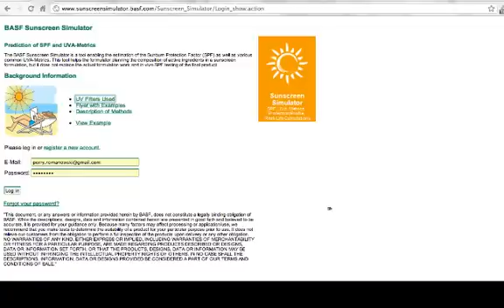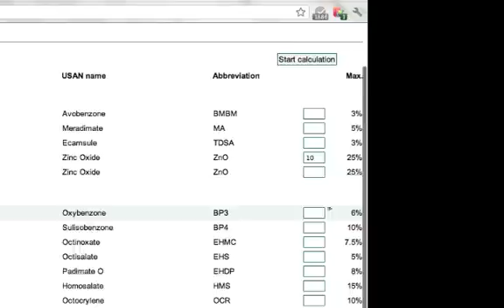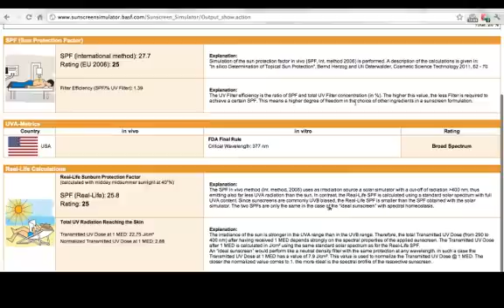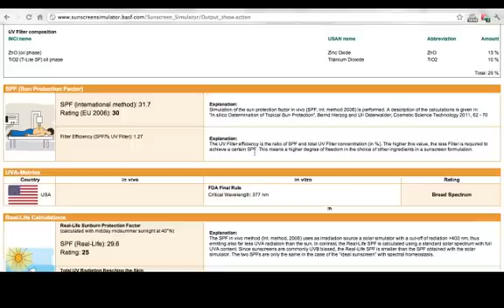Cosmetic Science - Sunscreen Tool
A free online tool that lets you calculate exactly how much active sunscreen ingredients to use to get a certain SPF rating.  A useful guide.